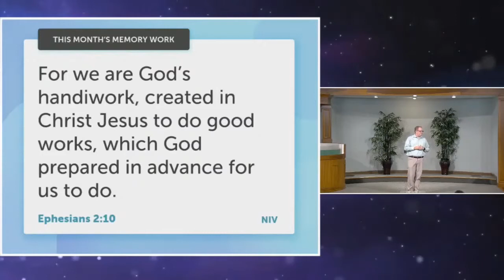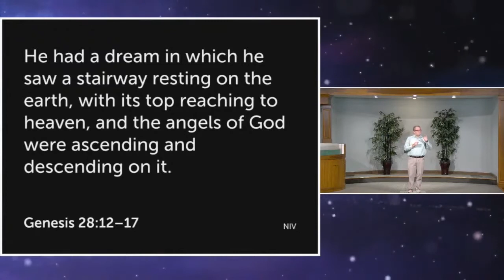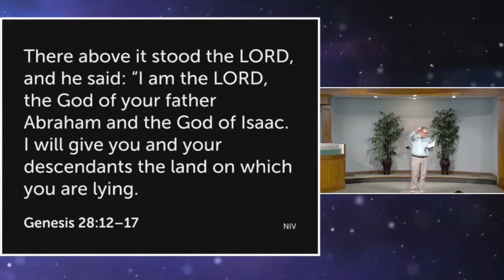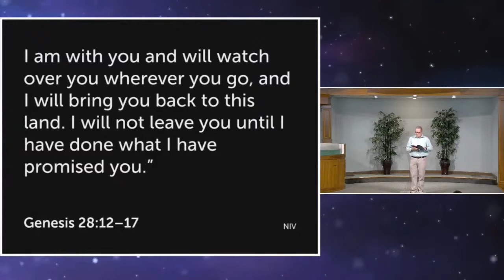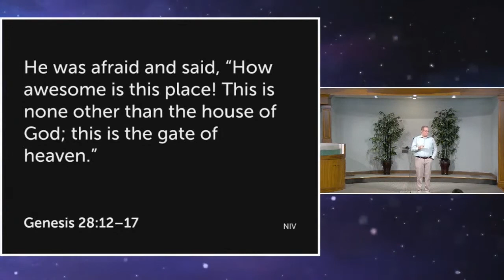Life on the Run | September 26, 2021